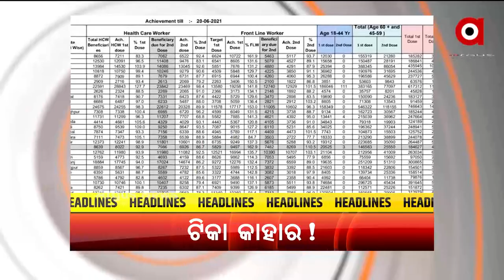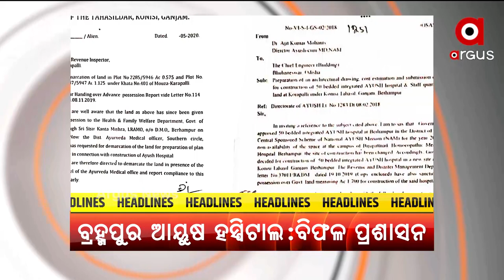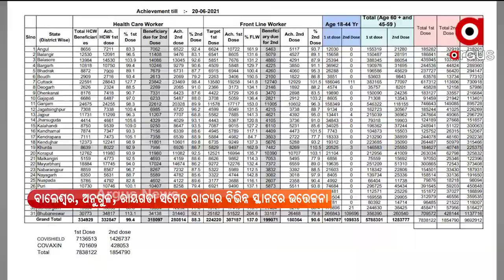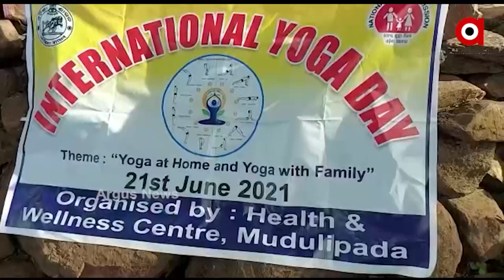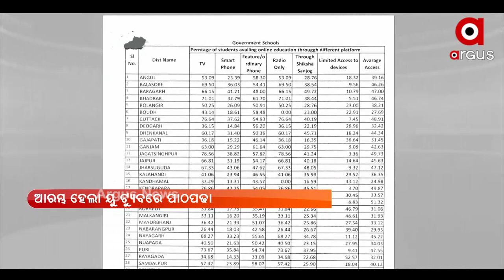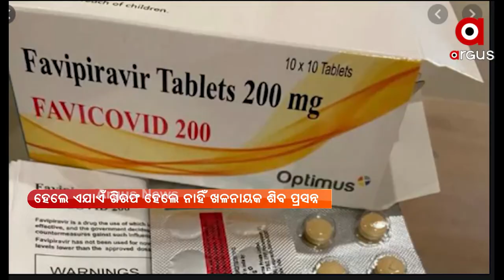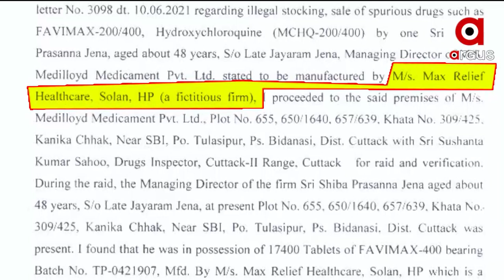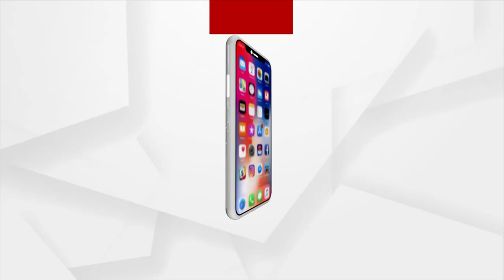PRIME ODISHA | 21 June 2021